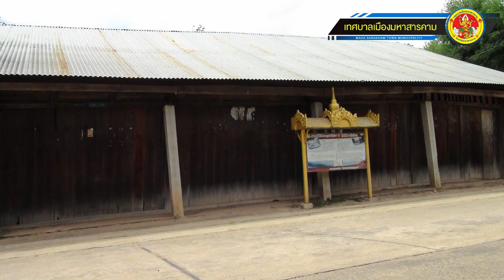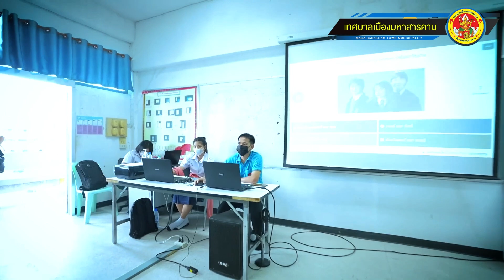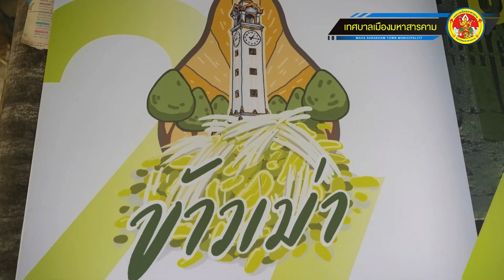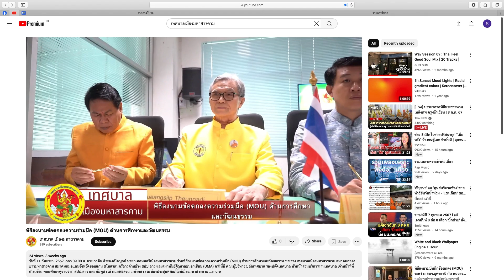DNA คนมหาสารคาม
ขอขอบคุณภาพ จากมหาวิทยาลัยมหาสารคาม และ มหาวิยาลัยราชภัฏมหาสารคาม และสื่อออนไลน์ต่างๆในโซเชียลมิเดีย ในการทำวิดีทัศน์ครั้งนี้ใช้ในการสื่อสารประชาสัมพันธ์เท่านั้น และมิได้ใช้ในเชิงพาณิชย์แต่อย่างใด